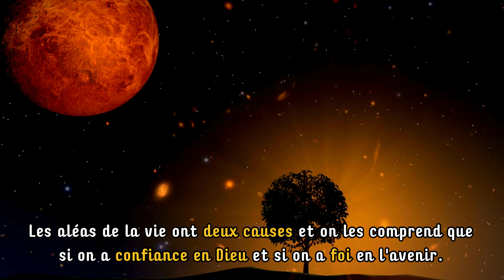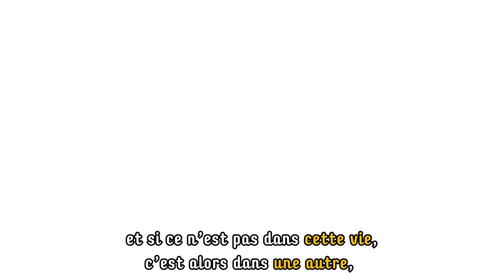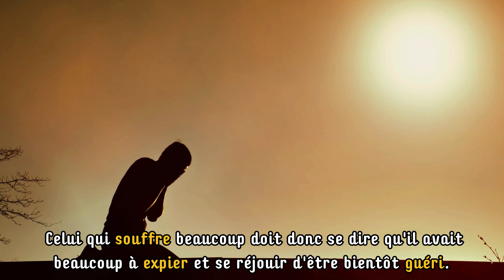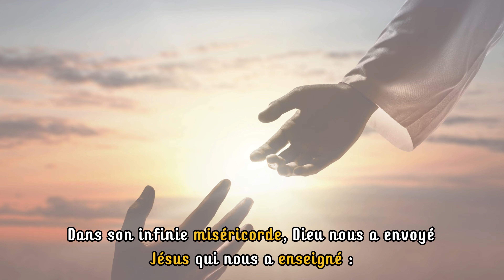Bienheureux les affligés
Que voulait dire Jésus quand il déclarait " Bienheureux les affligés " ?
Qui ne s'est jamais posé ces questions :
- Pourquoi certains sont riches et d'autres pauvres ?
- Pourquoi certains souffrent plus que d'autres ?
- Pourquoi aux uns rien ne réussit et à d'autres tout semblent leur sourire ?
- Pourquoi les biens sur terre sont inéquitablement répartis ?

Les aléas de la vie ont deux causes et on les comprend que si on a confiance en Dieu et si on a foi en l'avenir.